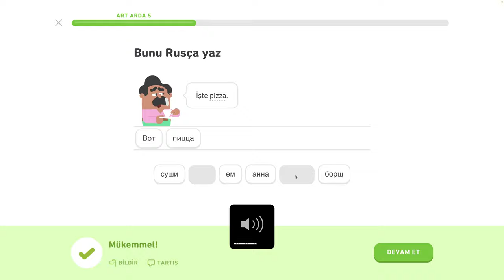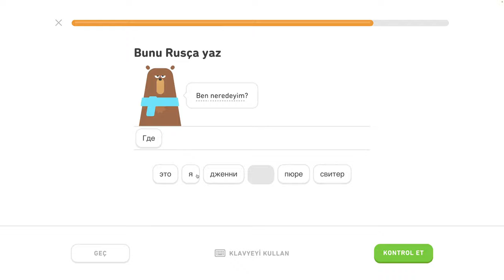🇷🇺 Abeceda - level 1/6 - lekcia 3/5 - Rusky s Yetim